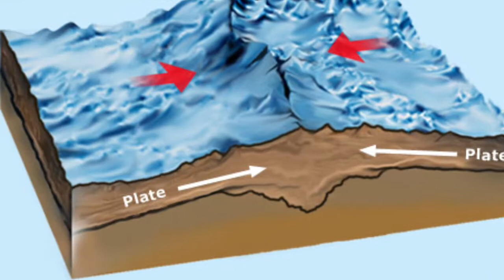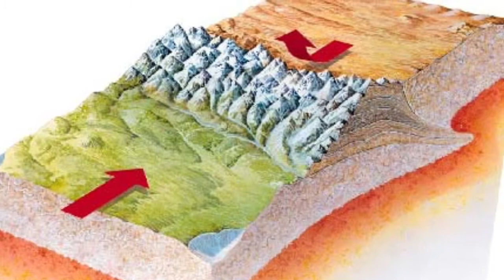Convergent Boundaries by Sierra, Joshua, Terran, Anthony, and Farreta